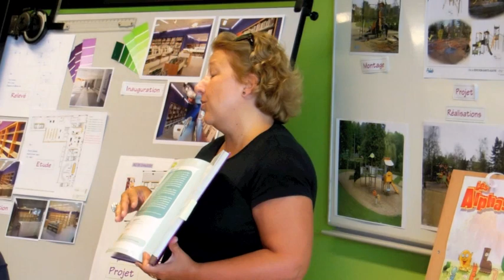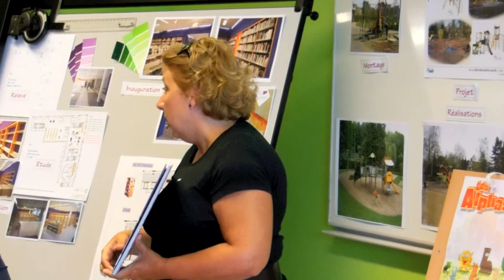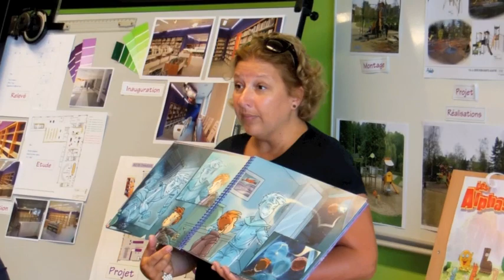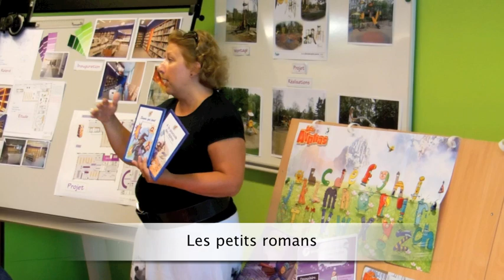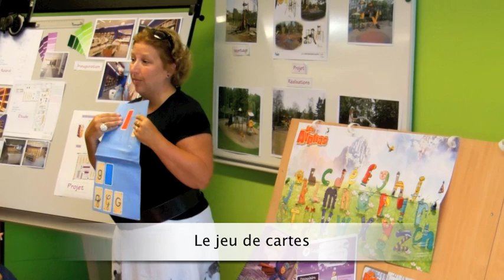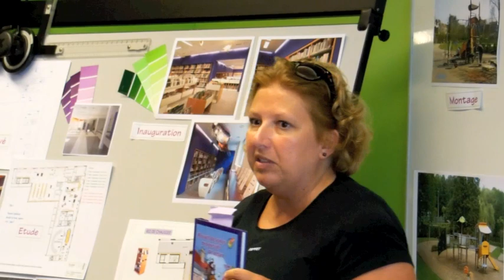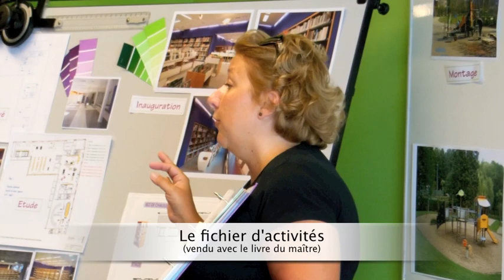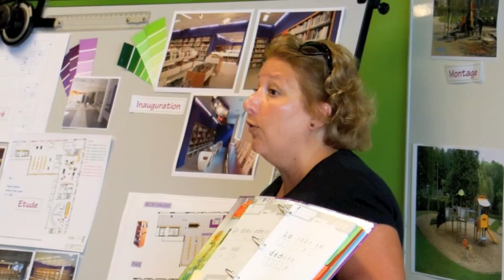Bien débuter avec les Alphas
Formation de Sonia Pirsoul
Ransart le 5 septembre 2012 à Ransart